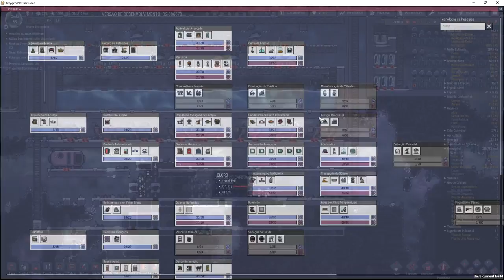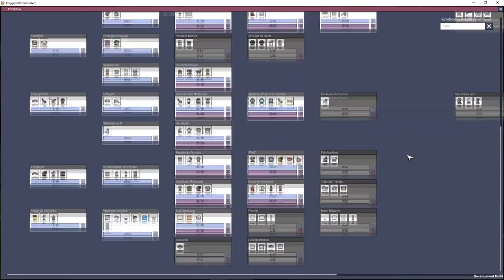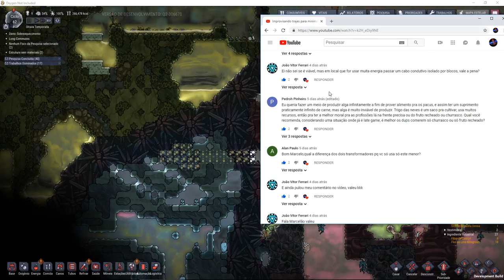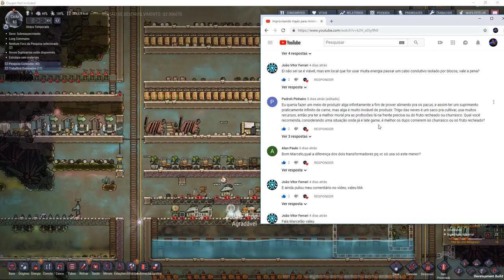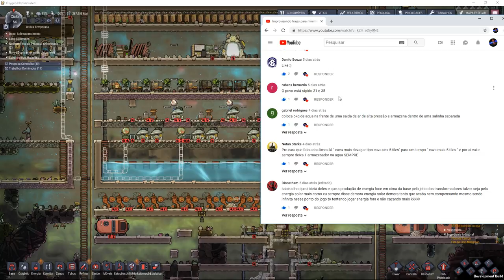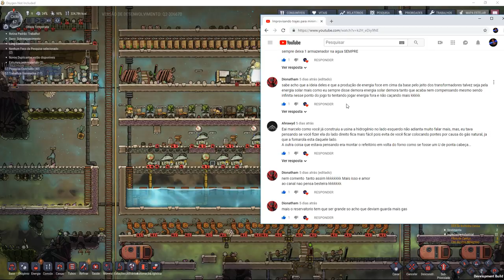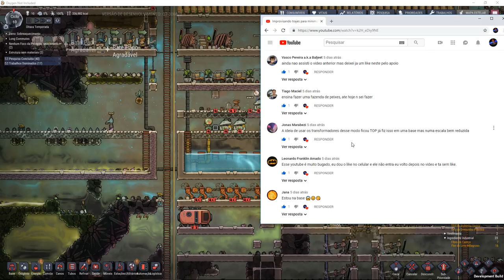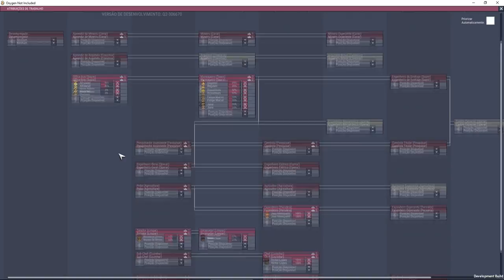3 erros fazem 1 acerto?. - ONI T08EP05